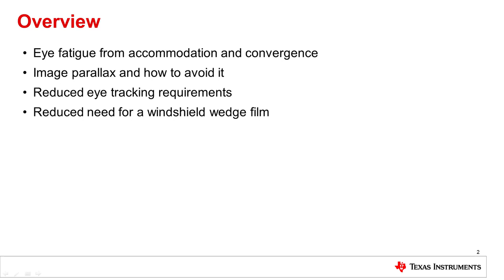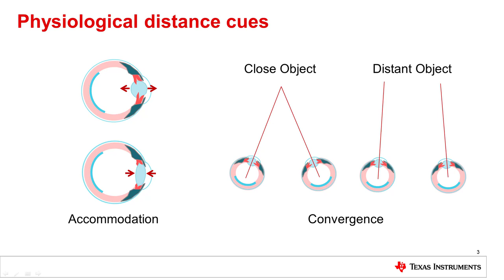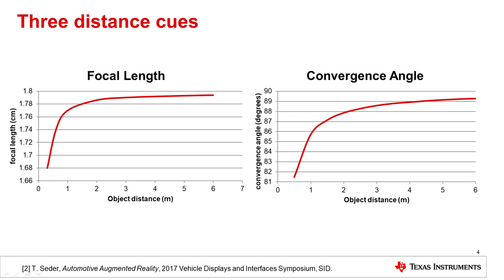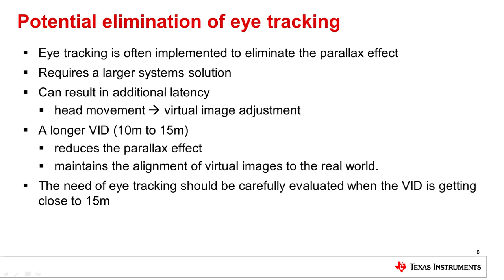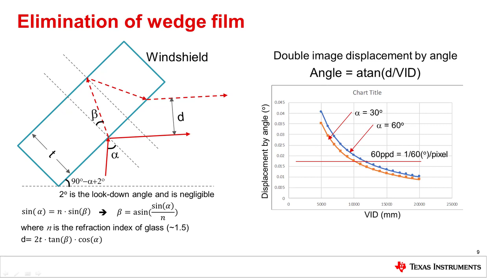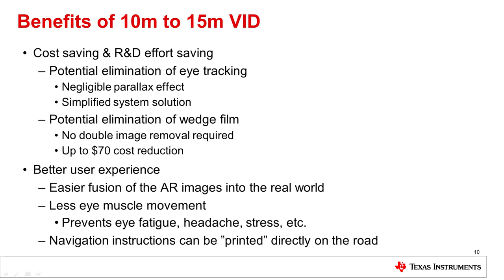The importance of long virtual image distance for automotive AR HUD applications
Discover the DLP5530-Q1 digital micromirror device (DMD) for wide field-of-view AR HUD applications

This DLP Labs training video will discuss the importance of a long virtual
image distance, or VID, when designing and implementing an augmented reality
head-up display, or AR HUD.  A long VID can create a better user experience
by reducing eye fatigue and provide better fusion of the virtual image and
the real world, and it can provide cost savings and decrease R&D effort in
the design process.

Estimate the lumens required for your AR HUD design with this handy tool

Estimate the volume of your AR HUD design with this Excel calculator

Evaluate the DLP5530-Q1 chipset for AR HUD applications with this picture generation unit EVM